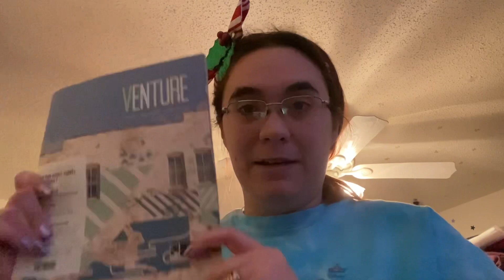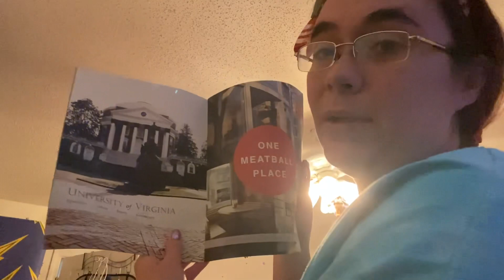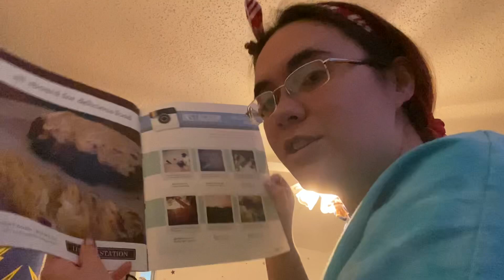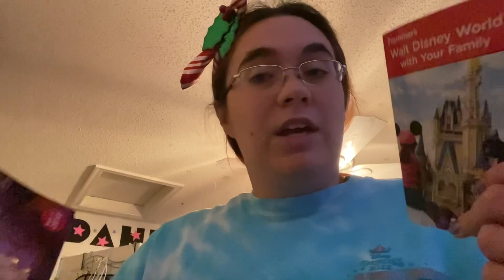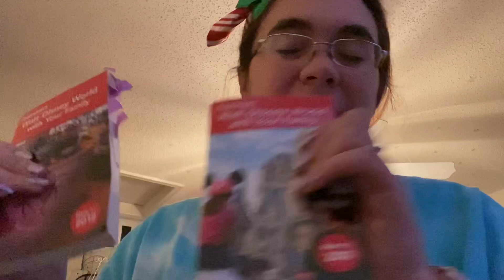Home for Thanksgiving- Things from my Childhood Room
Recently went home for Thanksgiving, and due to my parents, moving in a year or so decided to go through my teenage/college years bedroom, and I found some interesting things.